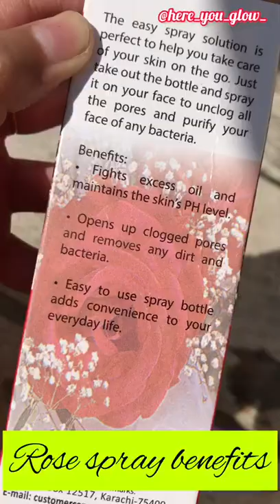Benefits of Rose water spray ✨ | How to use it?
Rose water spray
arq e gulab
rose water
rose mist
Open pore's
best toner
toner for oily skin
best toner for acne prone